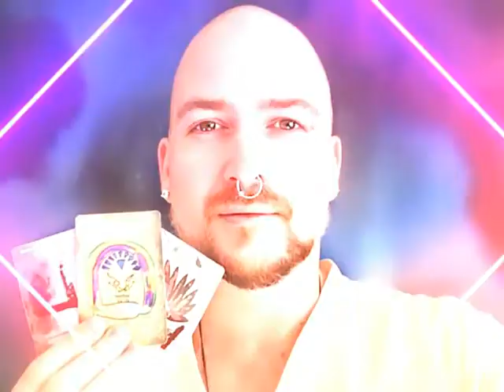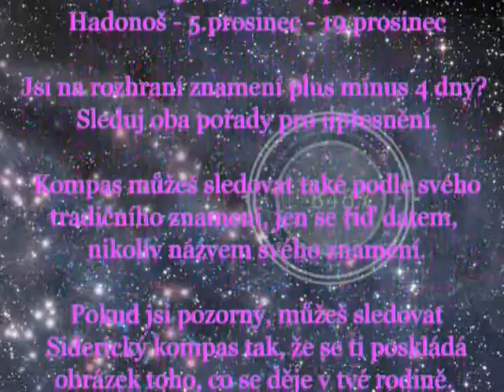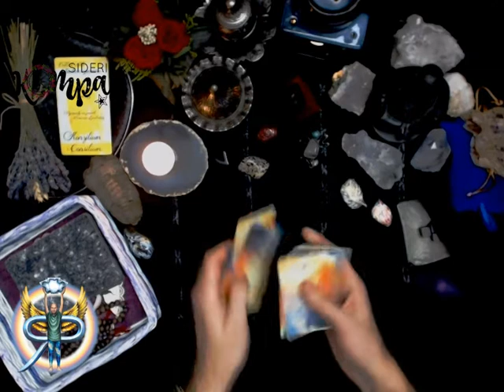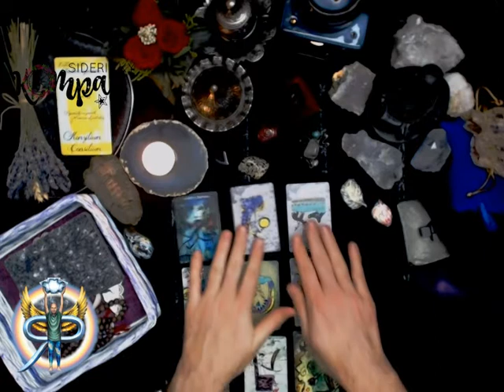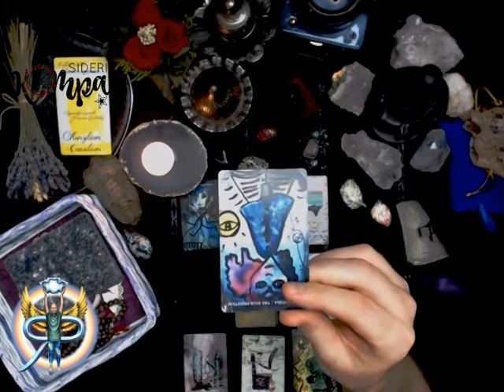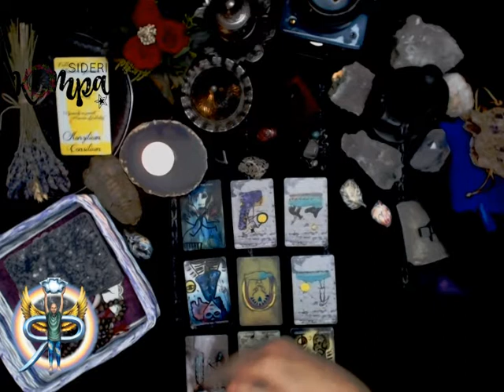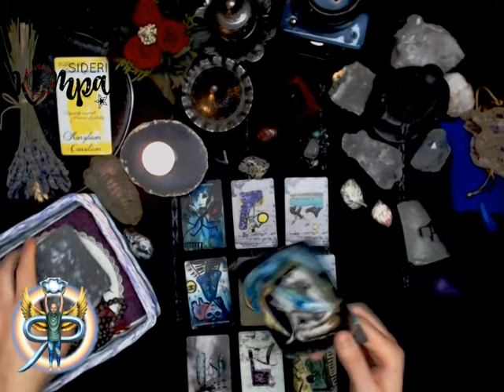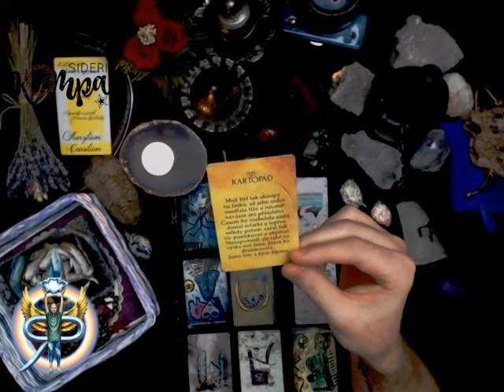Siderický kompas - leden 2020 - Štír - měsíční výklad pro jednotlivá znamení